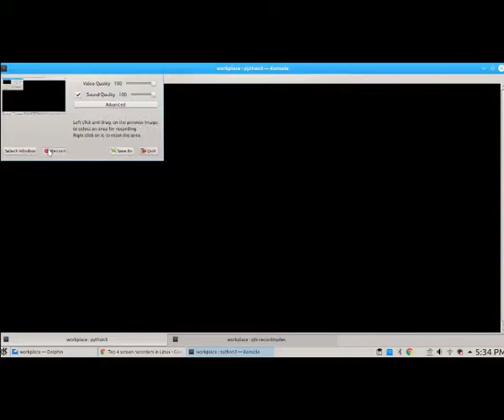a pool ball game tracking programme demo